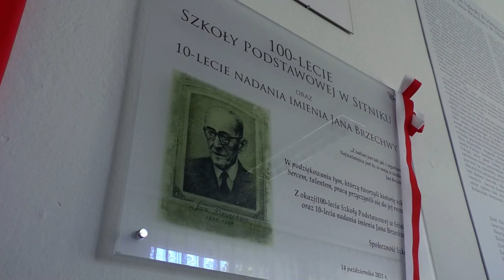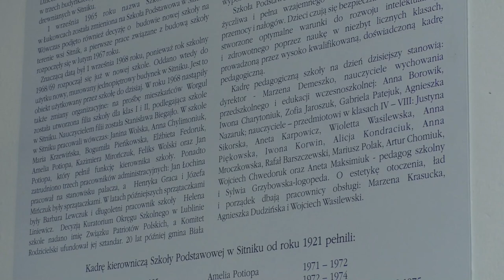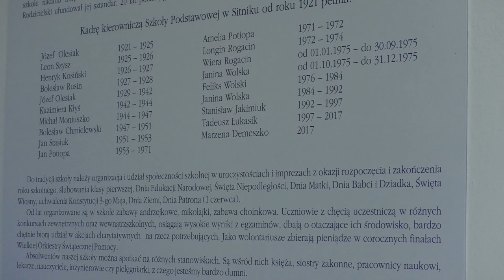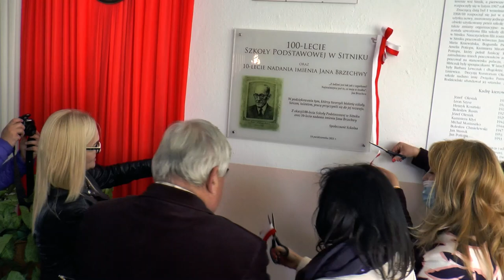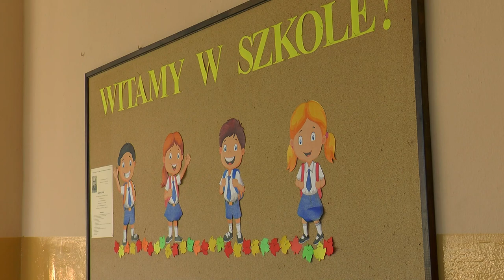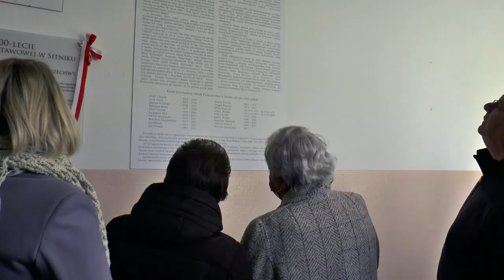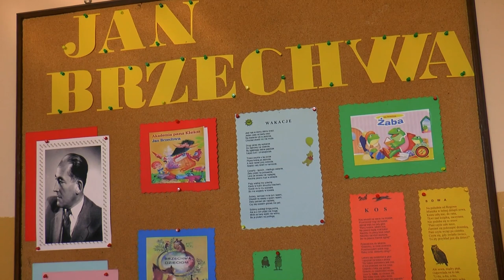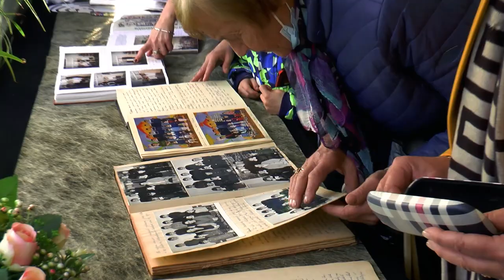Jubileusz 100-lecia Szkoły Podstawowej w Sitniku